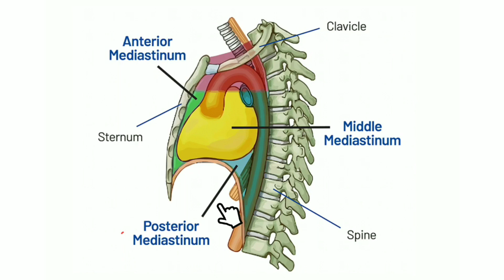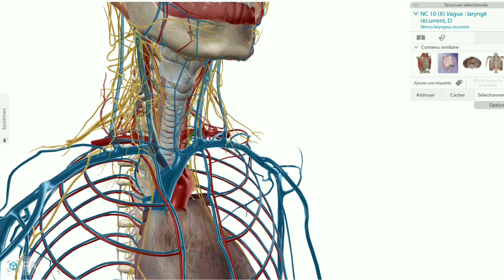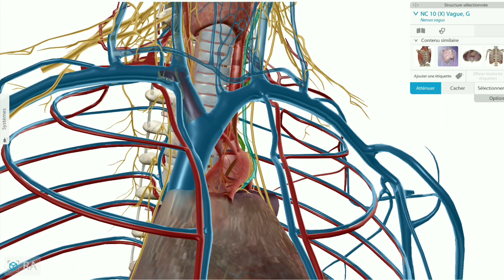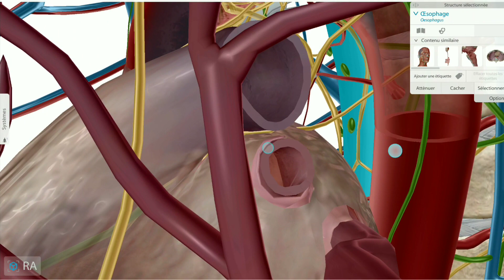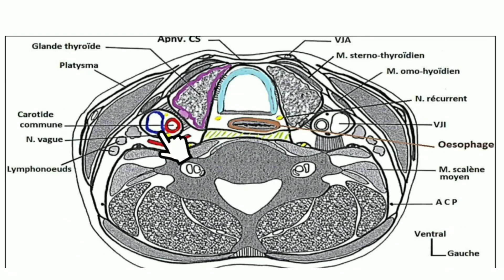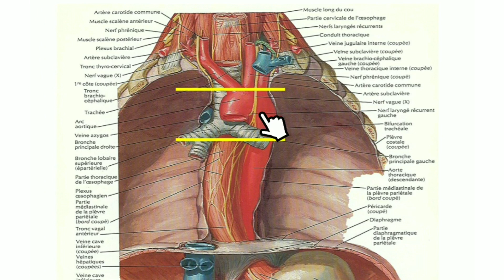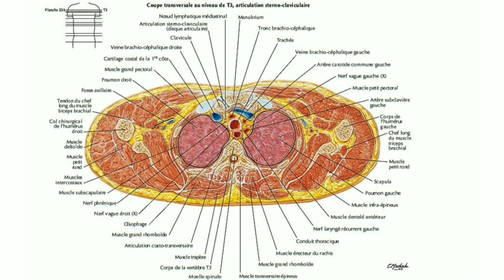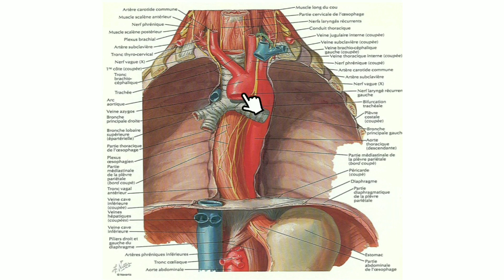anatomie de l'oesophage